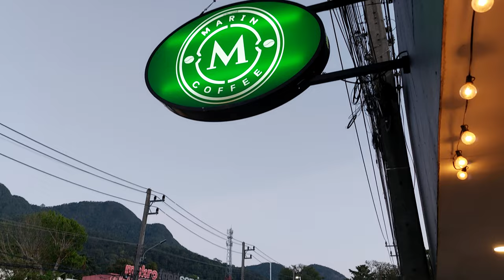Relaxing at Marin Coffee, Koh Chang, Thailand